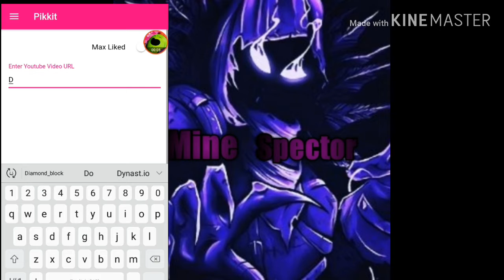ИТОГИ КОНКУРСА!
Как вам аутро?
Не обижайтесь если проиграли!Пишите больше комментов и шанс увеличится